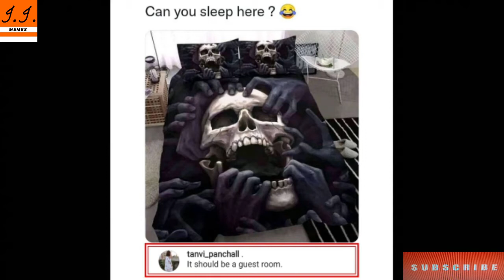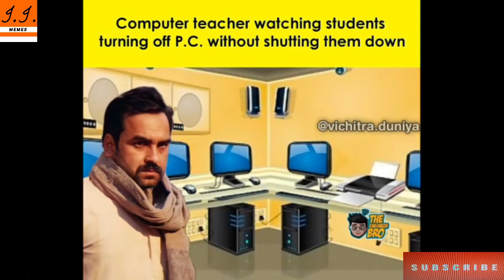Funny Memes That Will Make You Laugh || Dank Memes || Relatable Memes #427